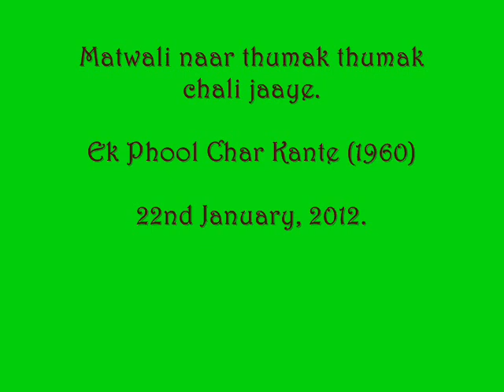Matwali naar thumak thumak chali jaaye...Dedicated to unknown Sardar ji by DK Sharma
n 1964 I had gone for a picnic with my friends to Mariyam's Tomb. It was built for Mariyam by her son Jehangir and she was Mughal emperor Akbar's wife from Goa. This monument is situated in front of Sikandara in Agra.
There was another party having picnic in the lawns of the Tomb. In that Party there was a Sardar ji with Harmonium. He was a good singer and I still remember three Mukesh songs sung by him.
1. Chaand aahen bharega phool dil thaam lenge.
2. Socha tha pyaar ham na karenge Film Bloof Master
3. Matwaali naar thumak thumak chali jaaye.
I don't know where that Sardar ji is now, I wish him good luck and happiness.
I hope he must be singing even now.
To revive the past memories I have posted the pictures of Mariyam's Tomb and Sikandara in this video.
I dedicate this song to that unknown Sardar ji.
I wish he should listen to my song and recollect the bygone days.
Amen !